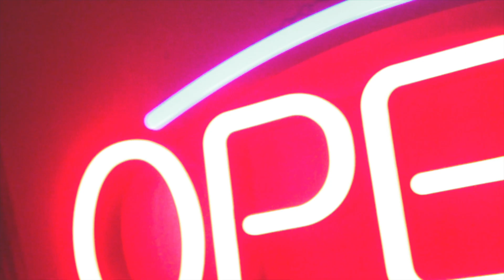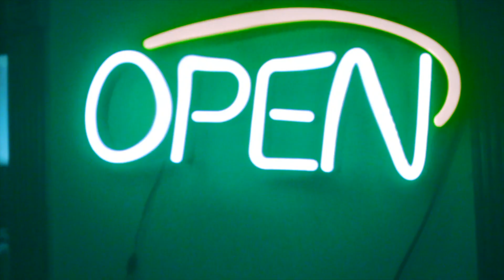Louie Ave - "Roll In Peace" Freestyle Diredited X 4z Icen Films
Louie Ave reppin' that Bayonne feel...